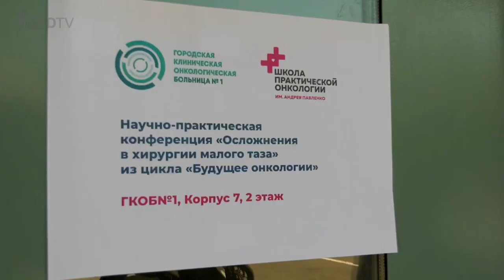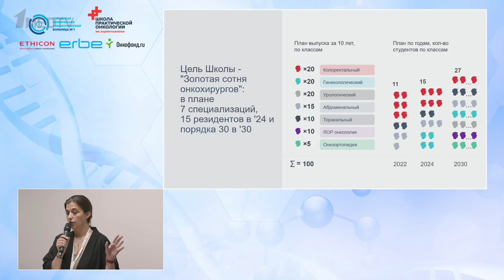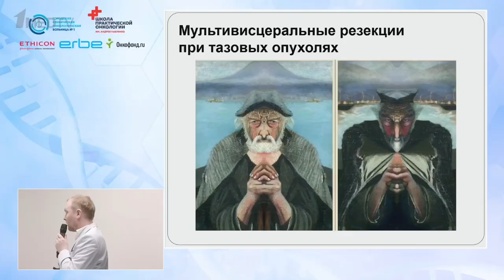Конференция «Будущее онкологии-2022: осложнения в хирургии малого таза» // Репортаж 1medtv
Совместная конференция Школы практической онкологии имени Андрея Павленко и Городской клинической онкологической больницы №1 прошла 24 июня в Москве. В Первой онкологической больнице Москвы проходят обучение резиденты нескольких классов Школы Павленко.

В конференции, которая называлась «Будущее онкологии-2022», приняли участие ведущие российские врачи-онкологи и первые выпускники-резиденты Школы Павленко, образовательного проекта, обучающего молодых хирургов из разных городов России.

Нынешняя научно-практическая конференция была посвящена осложнениям в хирургии малого таза, и в рамках этой темы обсуждались интраоперационные осложнения, клинические случаи, представленные модераторами, а также тактика лечения пациентов с конкурирующей кардио- и онкопатологией.

Школа практической онкологии – это некоммерческий образовательный проект для молодых врачей, созданный Андреем Павленко и его друзьями – хирургами и онкологами. В 2020 году в рамках первого набора по специализации «Рак ободочной кишки» начали обучение выпускники ординатур из Анапы, Воронежа, Орла, Томска и Москвы. В 2022 году резиденты готовятся к выпуску и дальнейшей работе в отечественных клиниках, получив двухлетнюю практику благодаря опытным наставникам.